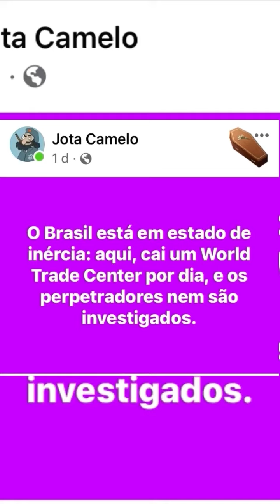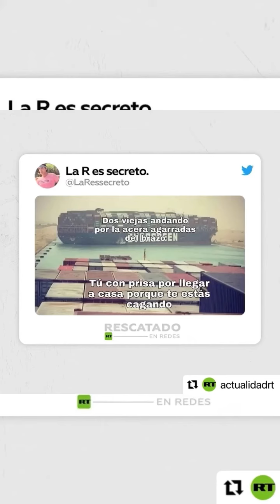Quem acha que seres humanos mereçam menos compaixão que animais, já começou a entrar na abominação!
⚰️ [Podcast] Cúpula CFM Peça-chave da Tragédia com 300 mil Tratamento Fake! Vamos deixar claro: quem defende os direitos dos animais NÃO É fascista ou nazista.
Mas quem acha que seres humanos, por qualquer razão que seja, mereçam menos compaixão que animais não-humanos, já começou a entrar em uma zona abominável e deve ser criticado publicamente.